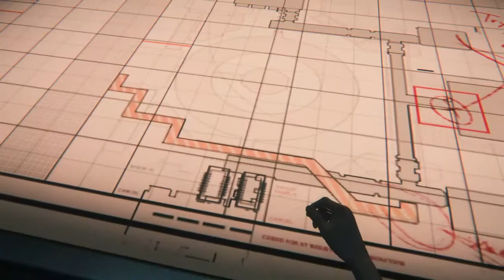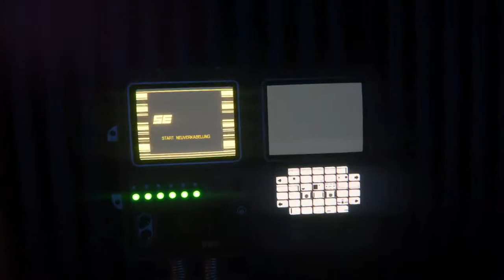Alien Isolation [HD] [GER] - Silent Playthrough, Hard, Irgendwo im Weltraum (Part 20)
2/4